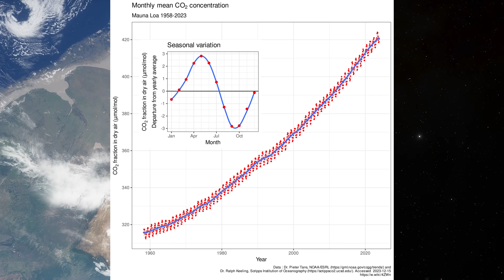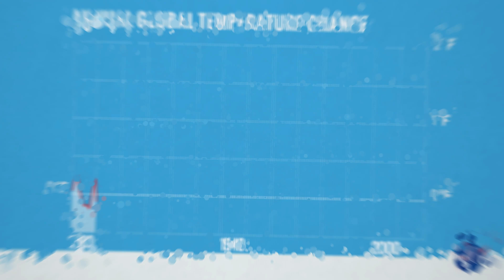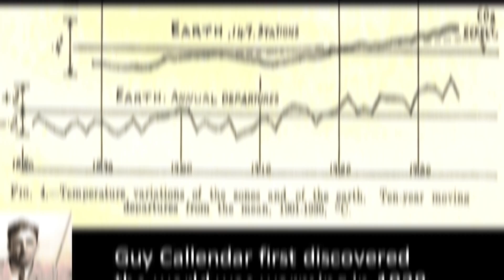Science Suggests Earth's Fate Mirrors That of Venus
The 6 Weeks to Success Challenge: Unlock Your Full Potential!

Explore the intriguing parallels and stark contrasts between Venus and Earth in this enlightening video! 🌍🌌 Discover how Venus, once potentially Earth-like with oceans and a temperate climate, transformed into a scorching, toxic world due to a runaway greenhouse effect. Learn how Earth's carbon cycle and oceans act as crucial regulators, maintaining climate stability. However, human activities since the Industrial Revolution have drastically increased atmospheric CO2, threatening this delicate balance and leading to global warming, rising sea levels, and extreme weather. Understand the dire consequences of runaway greenhouse effects and why urgent action to reduce carbon emissions is vital for our planet's future.

OUTLINE:

00:00:00 A Paradise Lost
00:03:36 Earth and Venus Compared
00:05:17 Life and Oceans
00:06:20 Our Planet, Our Responsibility
00:11:48 Runaway Greenhouse Gases
00:13:45 Choosing Earth's Fate